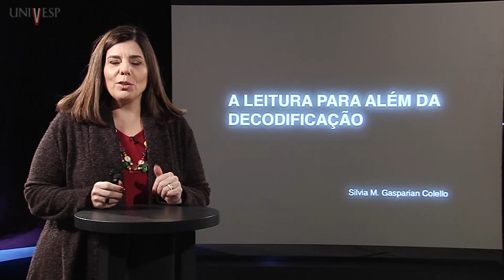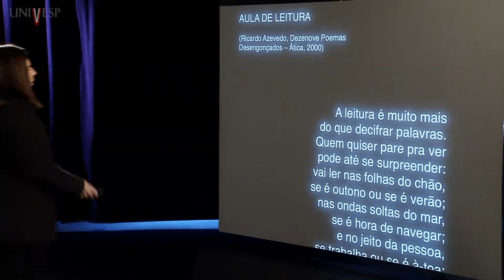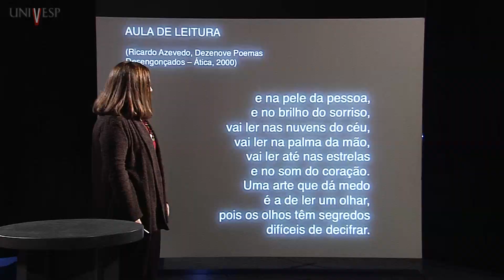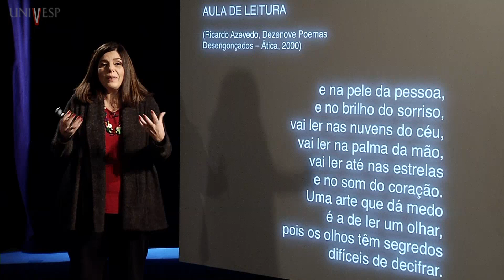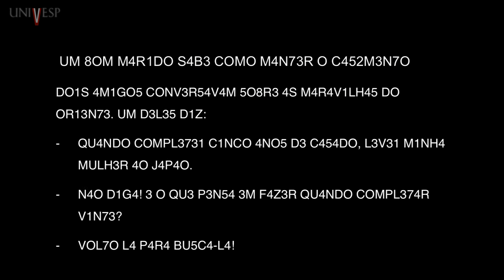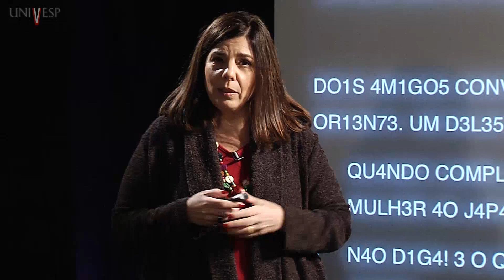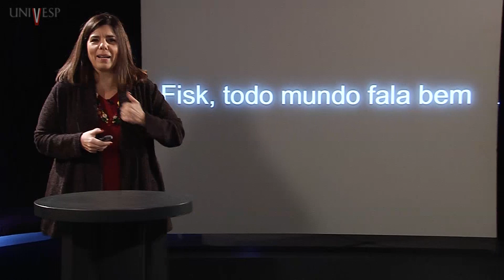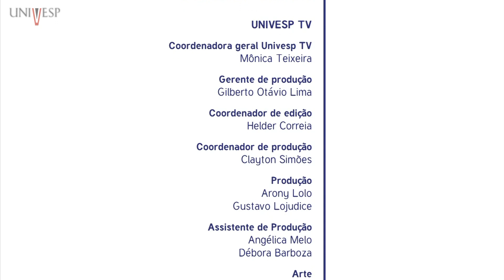Leitura e Produção de Texto - Aula 3 - Engenharia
Leitura e Produção de Texto (para Engenharia) - aula 3
A leitura para além da decodificação
Aula da disciplina Leitura e Produção de Texto do Curso de Engenharia - Turma 2014 da Universidade Virtual do Estado de São Paulo.
Professora Responsável e professora ministrante: Silvia M. Gasparian Colello